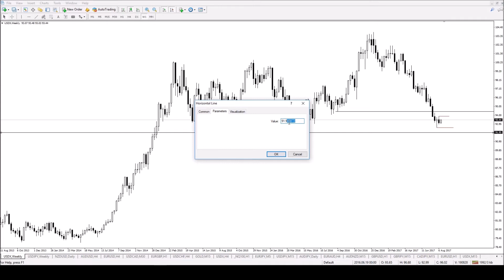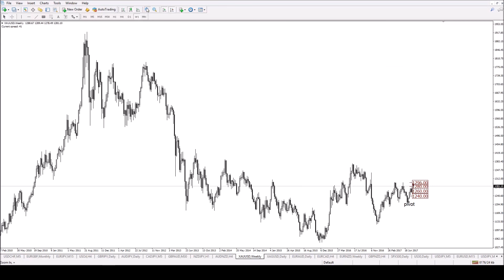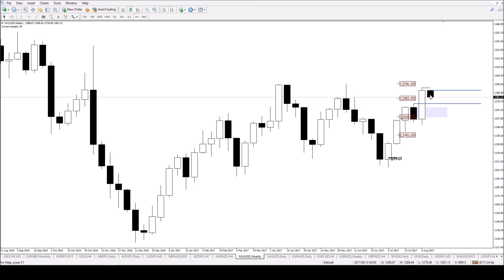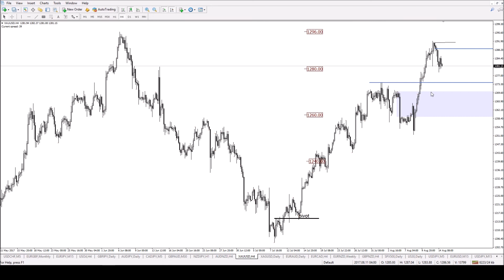Market Review 14/08/2017